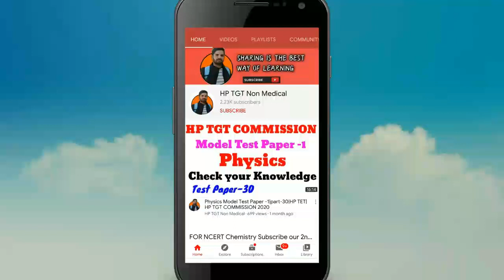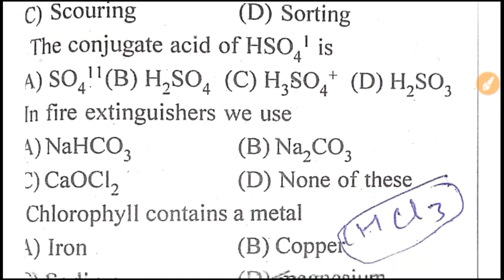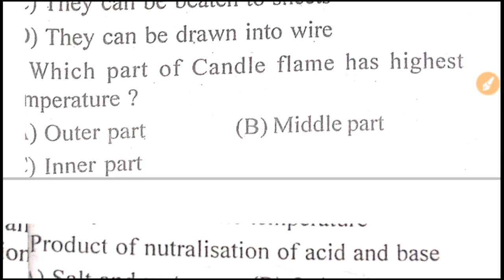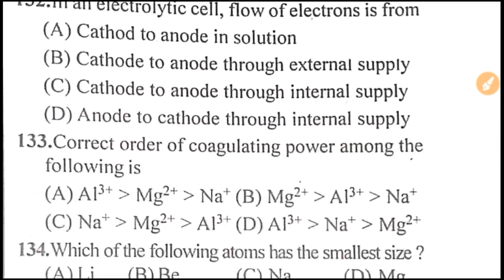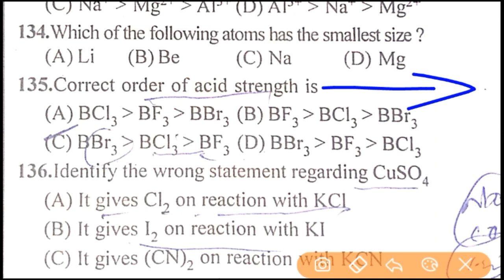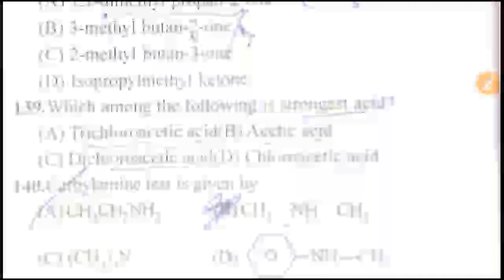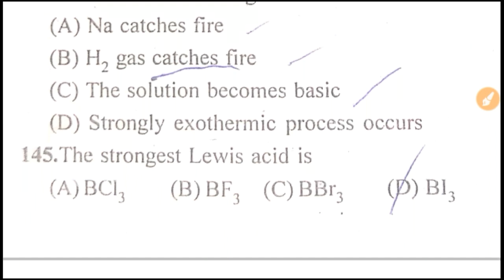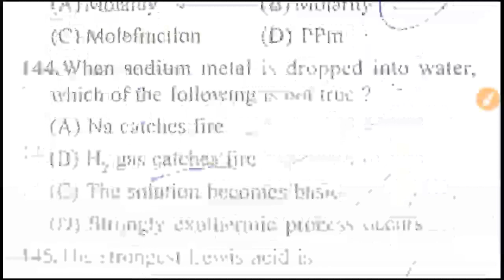Chemistry //HP TET 2020 //chemistry super series//Top-500//Previous year question papers //part-3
Chemistry //HP TET 2020 //chemistry super series//Top-500//Previous year question papers //